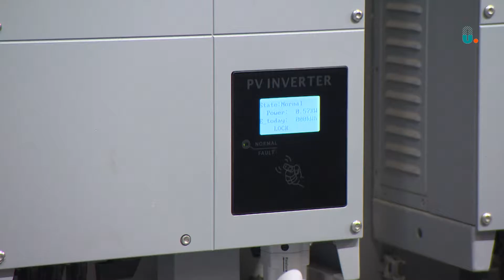Enexis investeert in Limburg 31 miljoen voor verbetering stroomnetwerk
Enexis investeert dit jaar alleen al in Limburg 31 miljoen euro om de stroomnetwerken te vernieuwen of verbeteren.

De werkzaamheden zijn nodig omdat sommige oude stroomnetwerken teruglevering van grote hoeveelheden stroom tijdens zonnige dagen niet aankunnen. Als er teveel stroom wordt opgewekt schakelt thuis de omvormer uit en is er dus tijdelijk geen opbrengst.

Het aantal zonnepanelen in onze provincie in twee jaar is verdubbeld. De netwerkbeheerder ziet het aantal mensen en bedrijven dat zonnepanelen plaatst nog steeds groeien.

“Vorig jaar waren er 162 klachten over zonnepanelen die afschakelen”, zegt Maarten de Jong van Enexis Netbeheer. “Dat valt dus mee op de 140.000 klanten die energie terugleveren”.

Enexis is op dit moment op verschillende plekken aan het werk, onder andere in Maastricht en Beek.